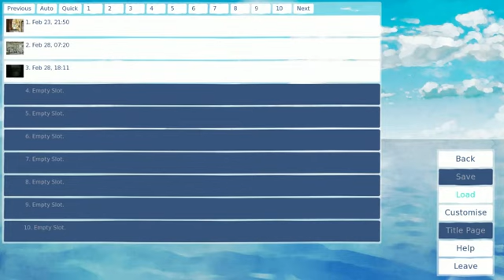Always the Same Blue Sky 04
The conclusion of the story.  Also included is a bonus story at the end narrated by me.